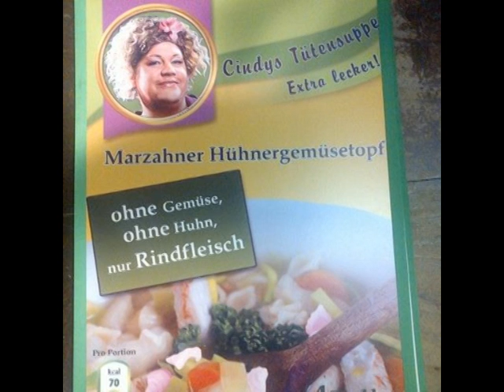Cindy aus Marzahn